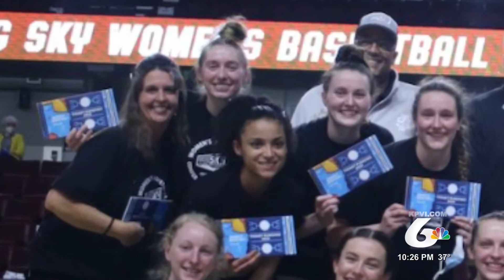Pocatello Local Signs to Play Basketball at Idaho State